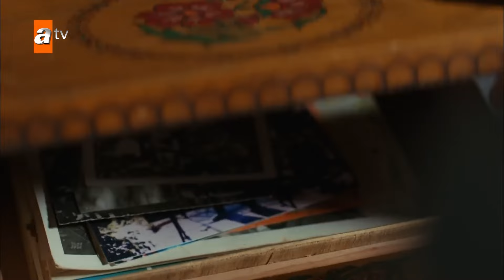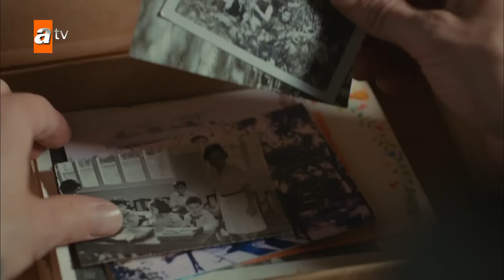هودافيردي فضحها لسيفدا الحلقة 7 - لا أحد يعلم - مدبلج